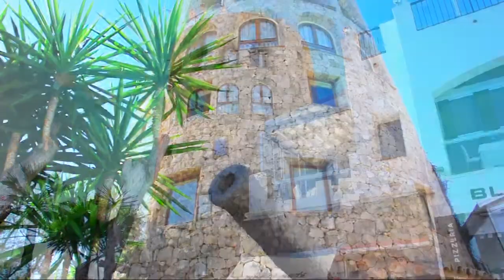Sommer, Sonne, Strand, - perfekter Spanien Urlaub in Marbella mit Familie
Sommer, Sonne, Strand und Meer. Was braucht man mehr für einen perfekten Urlaub. Die Region Marbella an der Costa del Sol bietet die perfekten Voraussetzungen für einen gemeinsamen Urlaub mit der Familie. Die von der Sonne verwöhnte Küste Spaniens hat eine wirklich lebendige Atmosphäre mit einer Vielzahl von schönen Sehenswürdigkeiten und eine elitären Auswahl der besten spanischen und internationalen Hotel´s Restaurant´s. Auch das Angebot für Familien ist vielfältig und genießt einen gehobene Standard.